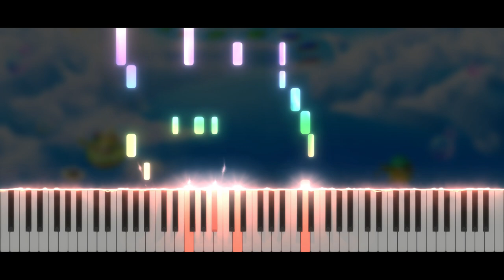Download Play Menu - Mario Party Island Tour | Piano Tutorial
✨ Hi everyone !! ✨ Today, new video ! Download Play Menu in Mario Party Island Tour😊
Take care ❤️

Softwares used :
- 🎵 FL Studio
- 🎹 SeeMusic Visualizer
- ❤️ Cinema4D
- 🎬 Vegas Pro
- 🖼️ Photoshop

Time code :
00:00 Intro
00:14 Musique